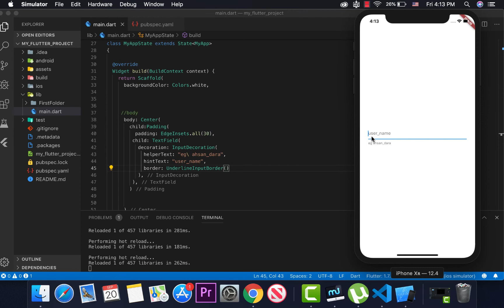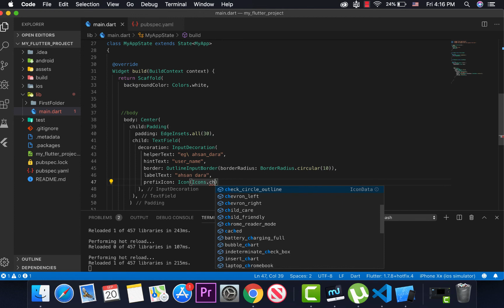42_Flutter TextField Part 1 by TACO Group